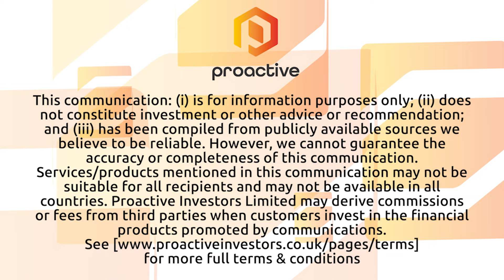MGC Pharmaceuticals to "keep chipping away" after first CannEpil delivery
MGC Pharmaceuticals Ltd (LSE:MXC, OTC:MGCLF, ASX:MXC) chief commercial officer Robert Clements speaks to Thomas Warner from Proactive after the Europe-based pharmaceutical company announced the delivery of the first doses of its CannEpil® units to patients in the United Kingdom.

Clements also discusses recent changes at boardroom level and looks ahead to what investors can expect from MGC during the next few months, saying that the company will "keep chipping away."